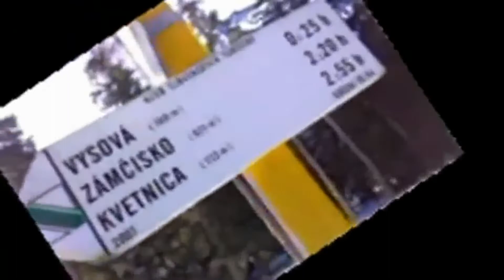MOJE ÚPLNE PRVÉ VIDEO ZVEREJNENÉ NA YOUTUBE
Predstavujem vám moje úplne prvé video zverejnené na mojom starom Youtube kanály, ktorý som mal aktívny asi v rokoch 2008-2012. Uvedomujem si, že video má katastrofálnu kvalitu, ale v tej dobe som nemal dnešné možnosti a mal som iné záľuby, ako utrácať zarobené peniaze za drahé kamery, či nebodaj za nejaký profesionálny program na úpravu videí. Video bolo natáčané vtedajším mobilom..myslím že to bol Sagem s nejakým smiešnym 5Mpix foťákom a video som upravoval priamo v Youtube štúdiu :) Ak by úplnou náhodou malo toto video úspech, tak sľubujem že natočím "remake" tohto videá s dnešnou technikou a dnešnými znalosťami s úpravou videí.